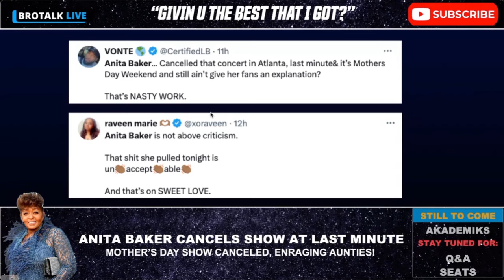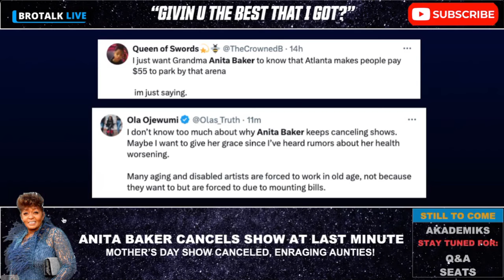Protect Anita Baker: Fans Outraged on Mother's Day!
Anita Baker left fans fuming in Atlanta after canceling her Mother's Day concert last minute! 🎤 Fans took to social media to express their frustration, with some harsh words for the iconic singer. Was it a health issue or something else? Get the full story and hear all the fiery reactions! 🔥